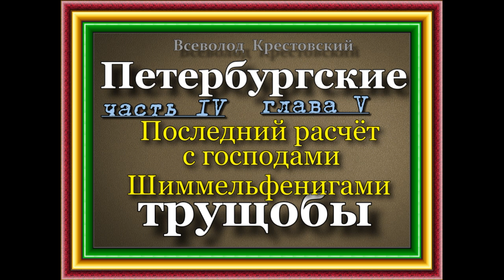Петербургские трущобы, часть V Гл VI VIII Голодные и холодные Всеволод Крестовский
VI
ПОСЛЕДНИЙ РАСЧЕТ С ГОСПОДАМИ ШИММЕЛЬПФЕНИГАМИ
Машу выпустили из больницы. Куда идти? Конечно, на старое место, к Шиммельпфенигам, где оставались кое-какие вещишки ее да жалованье за прожитое время.

«Оставаться у них или нет? — думала про себя Маша, у которой, кроме Шиммельпфенигов, не предвиделось впереди никакого приюта. — Ну конечно, оставаться, если… если… оставят!»

Ей было горько и оскорбительно на самое себя, принявши такое решение: самолюбие и гордость человеческого достоинства, столь много и неправо оскорбляемого в этом доме, предъявляли свой протест против ее решения; голод же и холод с перспективой темной неизвестности в будущем заставляли ее рассудок и физическую природу поневоле подчиняться пока избранному решению. Она явилась к Шиммельпфенигам.

Там уже, на ее месте, вертелась новая горничная, далеко не привлекательная собою, о чем весьма тщательно и преимущественно позаботилась Луиза Андреевна при выборе — во избежание, на будущее время, каких-либо соблазнов с этой стороны для Карла Ивановича. Ее взяли на место во время болезни Маши.

— А, явилась, голубушка! — встретила последнюю госпожа Шиммельпфениг, когда та предстала пред ее кошачьи очи. — Что надобно?

— Я хотела бы знать… как насчет места? — смущенно выговорила Маша, досадуя на самое себя за необходимость этого объяснения. — На время ли взяли новую служанку или совсем?

— От места прочь! — коротко и сухо порешила Луиза Андреевна.

— Но у меня за вами еще жалованье есть.

— Надо вычет… без вычет не можни. Вот Карл Иванович придет, он сделайт.

Пришлось подождать Карла Ивановича, который часа через полтора явился — самодовольный и розовый: дела его по службе были отменно хороши, дела по части сердца тоже устроились — он уже мог назвать себя счастливым обладателем пухленькой Минны Францевны, причем бумажник его не терпел ни малейшего экономического отощания.

Снова призвали к себе Машу господа Шиммельпфениги. Они приуготовились упорно рассчитываться с нею, упорно отстаивать каждую копейку, если бы только оттянуть ее представилась хоть какая-нибудь возможность. Карл Иванович держал в руках записную тетрадку и реестры вещей, принятых Машей при поступлении.

— Тебе было сдано все по счету — ты это, конечно, помнишь? — отнесся к ней господин Шиммельпфениг.

Маша сделала утвердительный знак головою.

— При сдаче вещей новой горничной некоторых налицо не оказалось. Где они?

Маша вспыхнула и закусила губы от негодования. Неужели же ее еще и в воровстве подозревают? Этого только недоставало!

— Я, кажется, ушла от вас в больницу не тайком, а при людях, — отвечала она, сдерживая свое чувство, — унести с собою мне было нечего, да и некуда.

— Я этого не знаю и потому об этом не говорю, — уклончиво возразил Карл Иванович. — Я знаю только то, что по этому реестру ты приняла вещи, а теперь некоторых нет. Где они?
— Какие же это вещи? — спросила Маша.